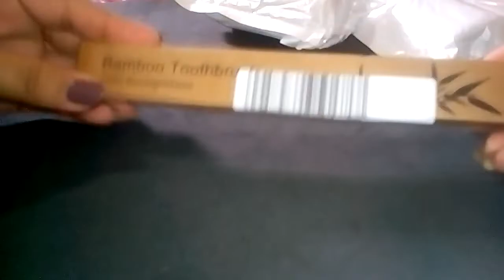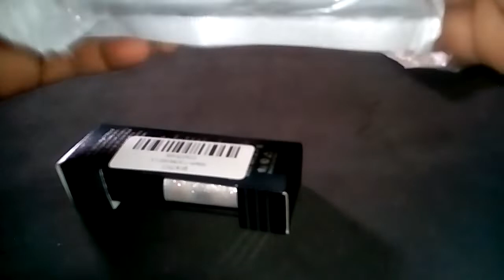Chegou Comprinhas do Vova